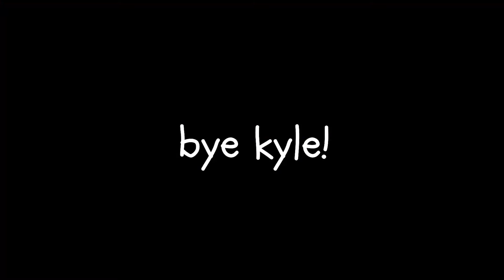THIS PERSON IS TAKING OVER THE KLOUD9 CHANNEL!!! ~ Kloud9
This person has taken our camera and is now taking over the channel with their vlogging!

Come jump with us @  The Bernoth Centre | 663 Ruthven Street, Toowoomba

Follow Adam @adam_brickson

Check out the editors YouTube page @lykos